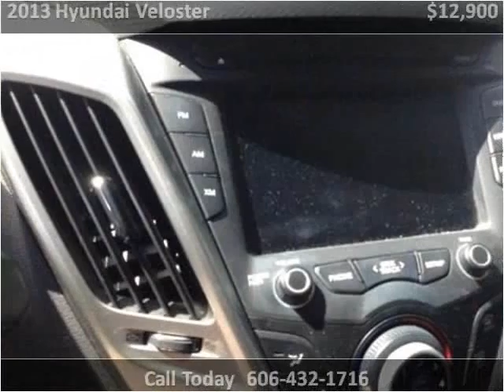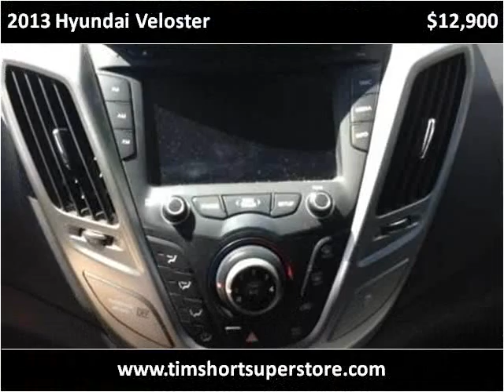2013 Hyundai Veloster Used Cars Pikeville KY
This 2013 Hyundai Veloster is available from Tim Short Superstore.